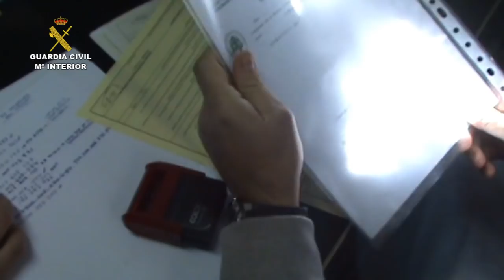Operación Quagga. Operaciones de la Guardia Civil. Madrid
Agentes de la Guardia Civil, pertenecientes al Servicio de Protección de la Naturaleza (SEPRONA), en el marco de la operación “Quagga”, han procedido a la detención de 3 personas y a la investigación de otras tres, que exportaban cebras enfermas a Dubai mediante documentación falsificada. Para conseguir los documentos necesarios contaban con la colaboración de una veterinaria y hacían pasar muestras de sangre de burro en buen estado por sangre de cebra.

Asimismo, la organización vendía en las localidades de Murcia, Ávila, Cádiz, Sevilla y Santa Cruz de Tenerife distintas especies de animales tales como aves, lobos, lince europeo o nutrias que se encontraban en pésimas condiciones sanitarias.

En el registro realizado en la explotación dedicada a la compra venta de los animales se ha intervenido diversa documentación, así como certificados falsificados. Además se ha procedido a la identificación de varios animales, entre las que se encuentran dos cebras que supuestamente habían sido  exportadas a Dubai.

A los detenidos se les imputan los delitos de falsificación de documento, estafa, maltrato animal y pertenencia a grupo criminal, relacionado todo ello con la  venta  y movimiento  de animales a nivel nacional e internacional.

Las investigaciones se iniciaron en febrero del pasado año a raíz de una denuncia donde se ponía de manifiesto las irregularidades llevadas a cabo por una explotación dedicada a la compra venta de animales que podría estar falsificando documentos y maltratando a los animales.

Continuando con las investigaciones, los agentes pudieron comprobar que la organización utilizaba la sangre de burros en buen estado a los que hacían pasar por las cebras para lograr los certificados sanitarios de salida al extranjero ya que es uno de los requisitos necesarios para la salida del país

Para ello, el cabecilla del grupo contaba con la colaboración de una veterinaria que firmaba los documentos sanitarios sin ningún tipo de control, siendo un trabajador de la explotación el que realizaba este trámite.

Sacrificaban a los animales maltratándolos

Asimismo, la Guardia Civil pudo constatar que la red en varias ocasiones había vendido animales enfermos que incluso han fallecido posteriormente o habían procedido, por orden del responsable de la empresa, a su sacrificio mediante el maltrato y sin ningún tipo de eutanasia donde eran incinerados posteriormente en las propias instalaciones.

Para la comprobación de los hechos investigados ha sido necesario contar con el apoyo de los servicios veterinarios de la Consejería de Medio Ambiente de la Comunidad de Madrid, siendo necesario a lo largo de las distintas gestiones e investigaciones análisis de ADN para la comprobación de la falsedad en la exportación de cebras con destino Dubai.